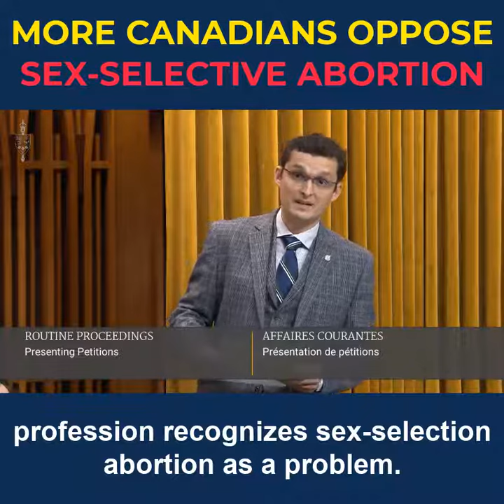More Canadians voice opposition to sex-selective abortion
Tom Kmiec, Member of Parliament for Calgary Shepard; Garnett Genuis, Member of Parliament for Sherwood Park--Fort Saskatchewan; and Rachael Harder, Member of Parliament for Lethbridge; table a series of petitions signed by Canadians opposed to the practice of sex-selective abortion in Canada.

They are calling on the House of Commons to implement a Criminal Code prohibition by passing bill C-233, the Sex-Selective Abortion Act.